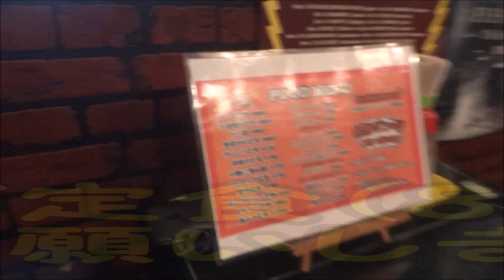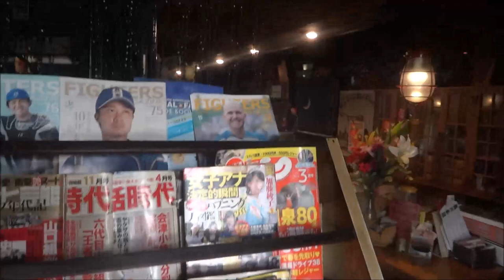札幌の「亜珈里」でメガ盛りザンギ（から揚げ）定食にトライ！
▼亜珈里

関連動画

「ひとりで行ける！」をコンセプトに
北海道の「Ｂ級」を追っていきます。
道民には新たなフィールド探しのヒントに、
道外の方には観光の参考になればうれしいです。
また皆さまからの「ここがある」「行ってほしい」
という情報もお待ちしております！